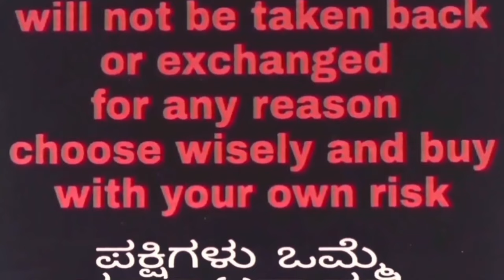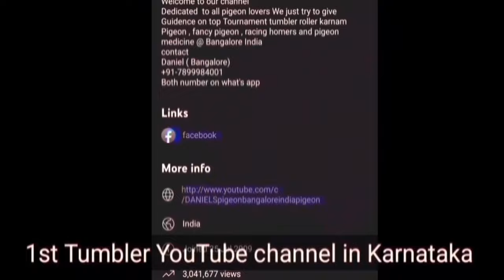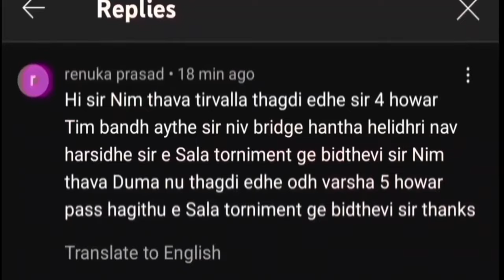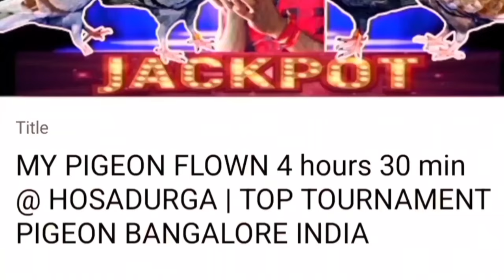ಹೈ ಕ್ವಾಲಿಟಿ ಮಿನಿಮಮ್ ಟೈಮ್ 5+ ಗಂಟೆ ರೆಡಿ ಟೂರ್ನಮೆಂಟ್ ಪಾರಿವಾಳಗಳು |TOP TOURNAMENT PIGEON BANGALORE INDIA